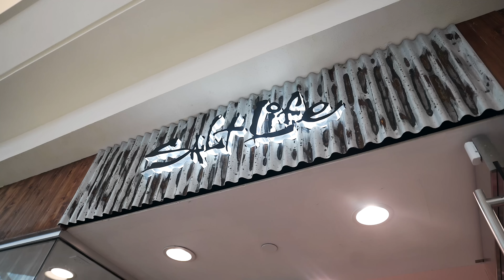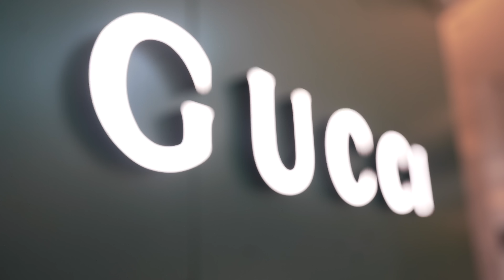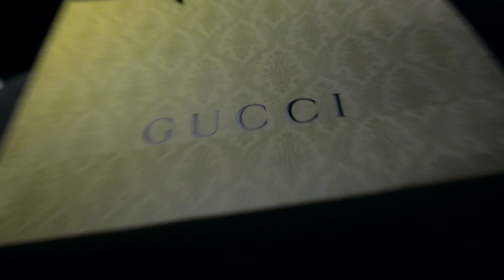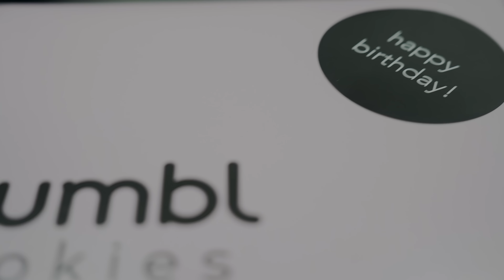CHEST WORKOUT W/ CHRIS BUMSTEAD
Mini break from the docu-series with this nice surprise training session with Chris. Training is starting to feel really good again post show. Took a nice trip to the mall before the lift to get fitted for the Miami vlogs

SHOW DAY
Vaughn Walker
Road to Pro
Prep
Aesthetics
IFBB Bodybuilding
Workout Motivation
Bodybuilding
Classic Physique
Mens Physique
Bulking
Dieting
Workout
Chris Bumstead